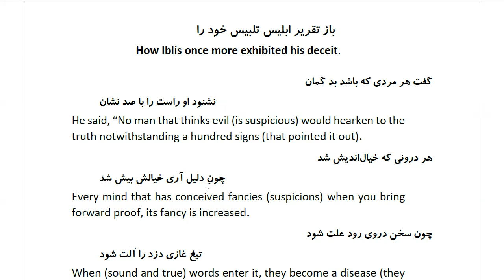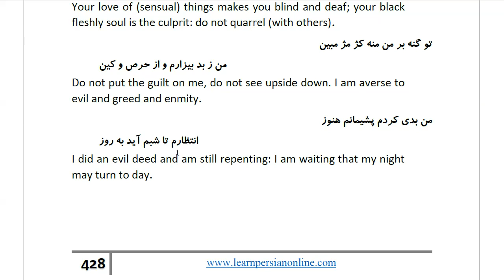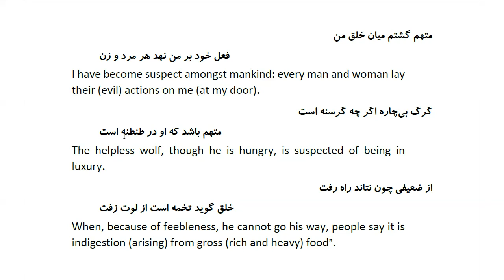Masnawi Rumi: In Farsi with English Translation: Part 243: How Iblís once more exhibited his deceit